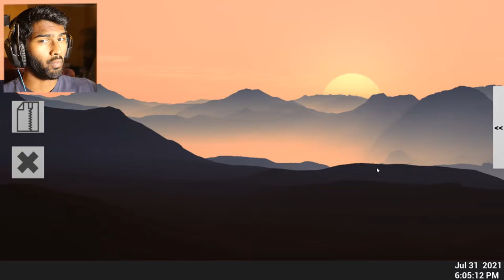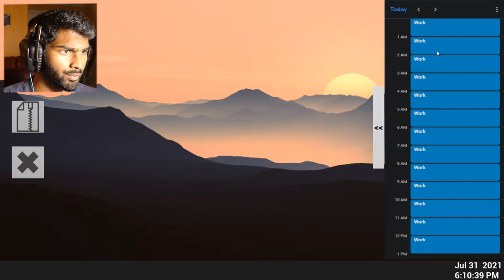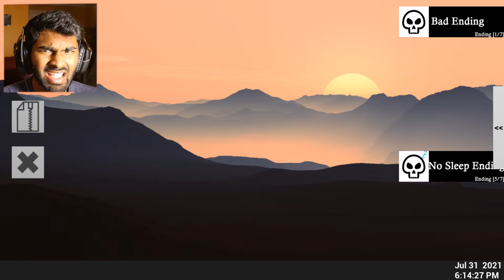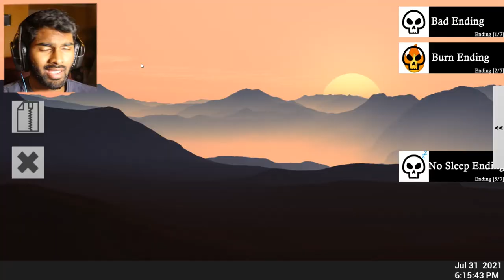Twisted Dreams | I BROKE THE MONSTER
Monster go brrrrrr